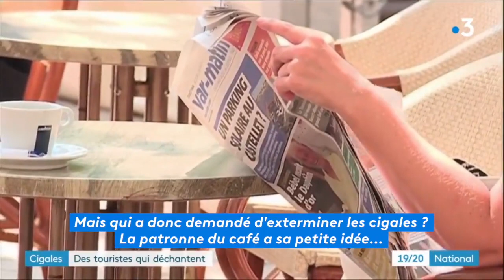Les Cigales au Beausset